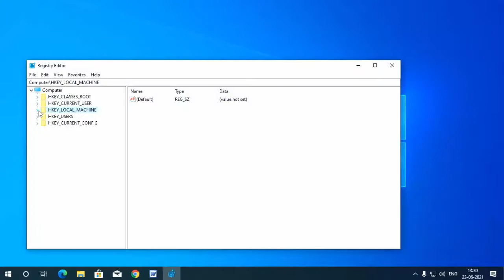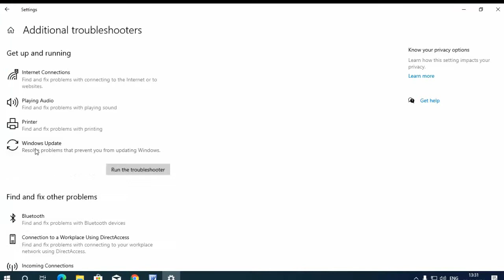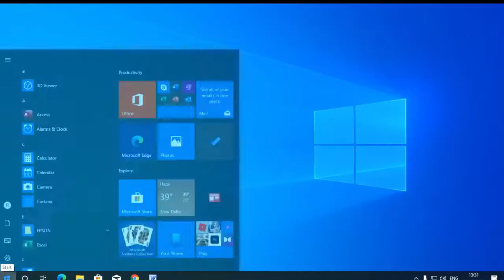How to Fix Services Error Code 1058 || The Service Cannot Be Started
Fix Service Error Code 1058 In windows 10
How to fix The service Cannot Be started in windows 10